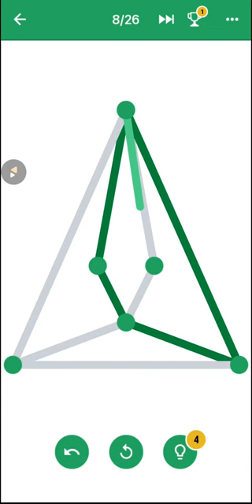One Line Game Level - 8 Walkthrough | One Line Puzzle Game